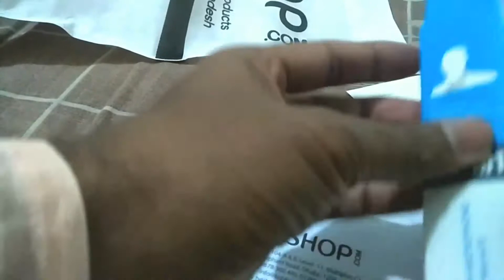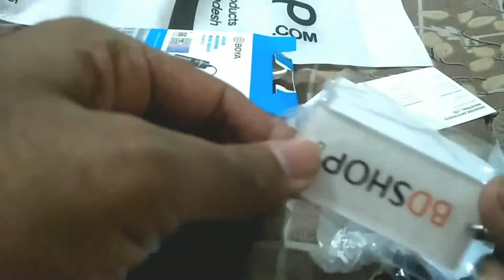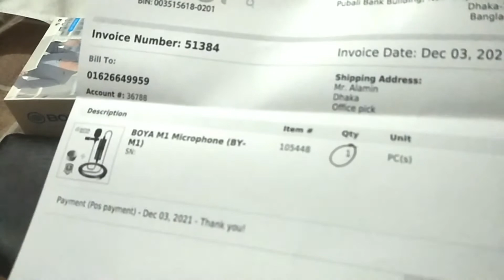মাত্র ৬০০ টাকায় Boya m1 mic কিনুন! boya m1 mic original vs fake | boya m1 mic unboxing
Best Clip Microphoneboya by-m1| boya by m1 unboxing | boya by m1 mic audio test

boya by m1 unboxing, boya by m1 mic audio test, Best Clip Microphone
boya by-m1,  Best Lavalier Microphone
boya by m1 mic audio test, boya by m1 for video recording in smartphone
how to connet boya m1 with dslr camera

This video unboxing and review boya by m1 microphone 2019 bangla tutorial and how to connected boya m1 mobile and how to connect boya m1 microphone pc and how to connected boya m1 microphone dslr